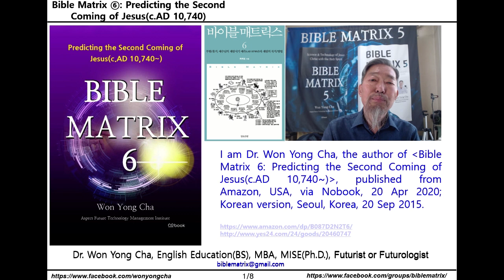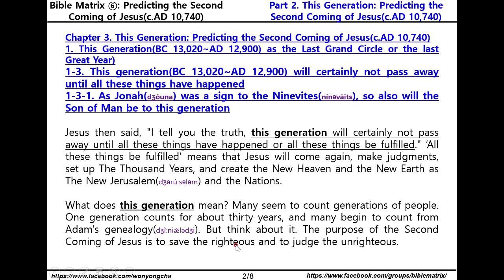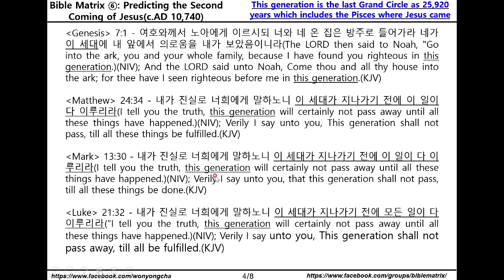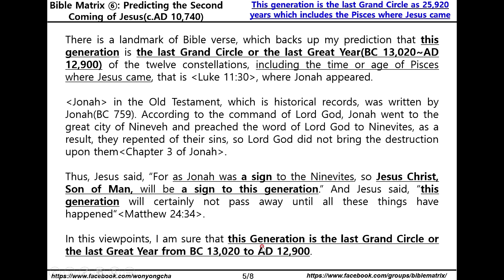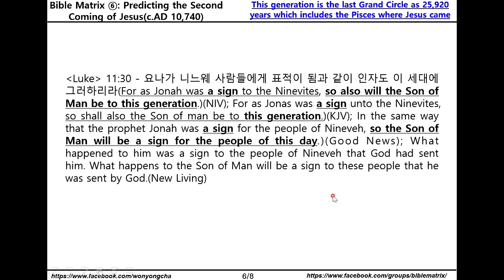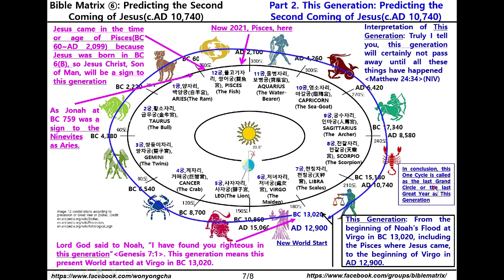Bible Matrix ⑥_87_As Jonah was a sign to Ninevites, so also will Son of Man be to this generation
Bible Matrix 6 on Amazon’s Ebook

Bible Matrix ⑥: Predicting the Second Coming of Jesus(c.AD 10,740~)

Part 2. This Generation: Predicting the Second Coming of Jesus(c.AD 10,740)
Chapter 3. This Generation: Predicting the Second Coming of Jesus(c.AD 10,740)
1. This Generation(BC 13,020~AD 12,900) as the Last Grand Circle or the last Great Year
1-3. This generation(BC 13,020~AD 12,900) will certainly not pass away until all these things have happened
1-3-1. As Jonah was a sign to the Ninevites, so also will Son of Man be to this generation